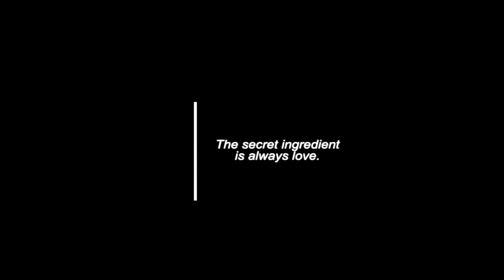Den bästa kylklampen till för den varmaste sommaren, Is kaffe.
INGREDIENSER:
Choklad
Varmt vatten
Krossad is
Mer choklad (jag använder ”maltesers”)
Mjölk, kall och sötad
Liten espresso kaffe eller 2 tsk snabbkaffe blandat med 2 msk vatten
Oreo för dekoration

Lägg choklad bitar i ett stort glas och häll i varmt vatten. Sprid den smälta chokladen i glasets insida och häll i krossad is. Lägg i mer choklad, kaffe och fyll med mjölk ända upp till toppen. Dekorera med Oreo- kaka.

Kaffe maskin

om du gillade den här videon och vill se fler enkla recept,